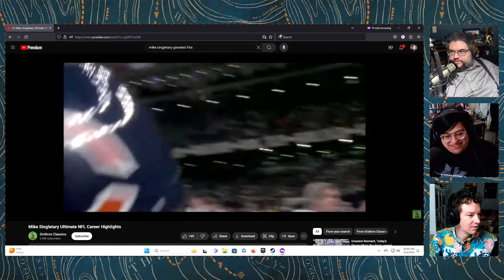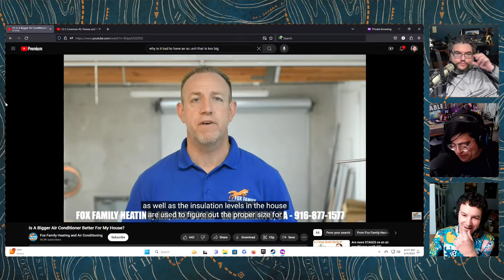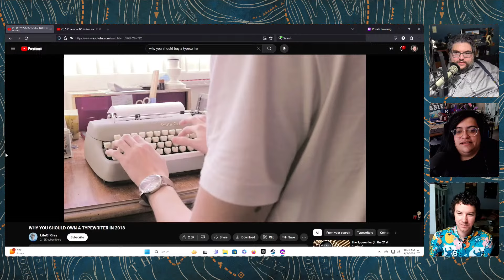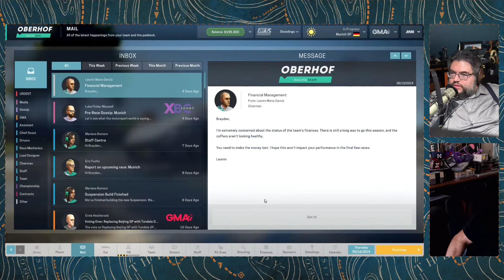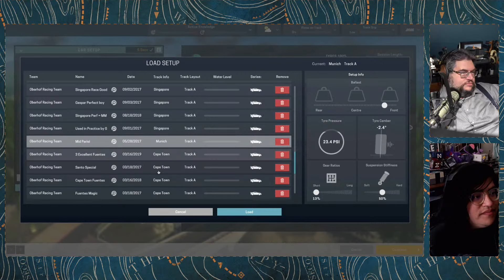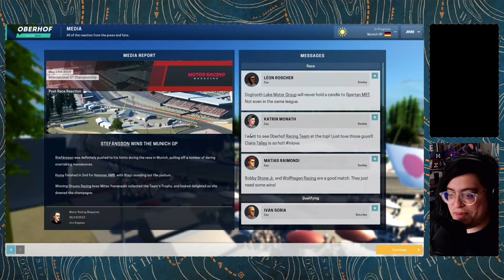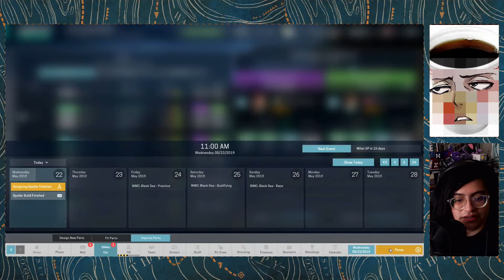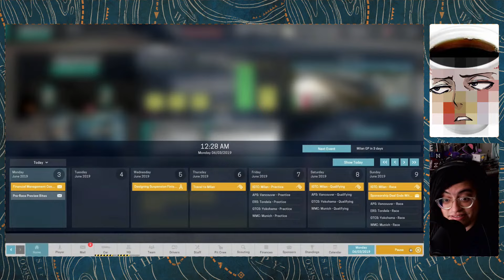Makin' Money Moves - Motorsports Manager (Part 10)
Rob and Cado are sitting pretty as the head of a newly rich racing team. Surely, it's all up from here?